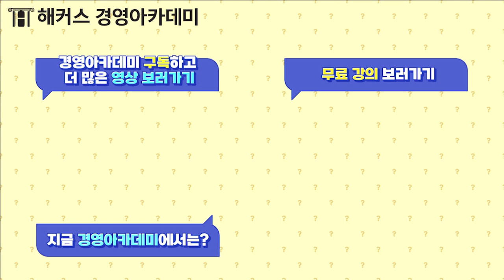세무사 1년 8개월만에 된 썰 푼다🔥 (광고없음) ｜무엇이돈 물어봐엽 | 정윤돈, 이훈엽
세무사 1차시험 5개월만에 합격?!
단기합격이 가능했던 과목별 공부법, 멘탈관리
모두 이 영상 하나에서 공개합니다🔥
▼▼ 댓글로 궁금한 거 물어보면 다음 영상에서 해답이 뿅!▼▼

💙 세무사 최대 404만원 환급!

💙전범위 모의고사로 최종 대비!

💙 시험 준비 이제 시작했다면?

💙 정윤돈 교수님 강의 수강하기!
💙 이훈엽 교수님 강의 수강하기!

🕒타임코드🕒
*시작 00:00
*합격생 등장! 00:17
*세무사시험 준비 계기 01:02
*하루 공부 패턴 02:00
*1차 공부 tip 03:59
*1차 공부 tip 총정리 06:40
*2차 공부 tip 06:46
*2차 공부 tip 총정리 11:04
*슬럼프 극복 방법 11:26
*to. 수험생들에게 12:07